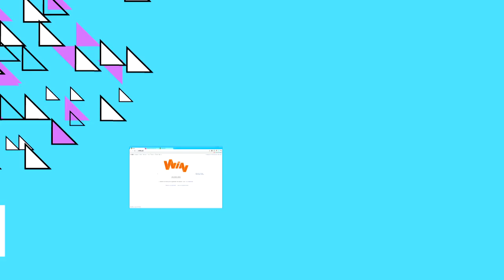Win Cast: Antonio Casale con Sergio Galván Rey | Nacional - 3 de mayo